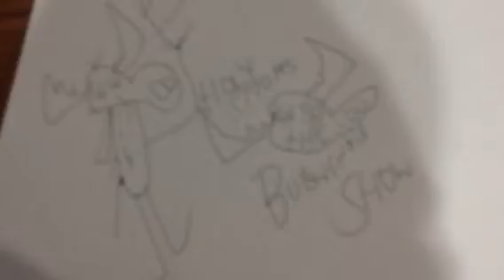Holy smokes its The bullwinkle show